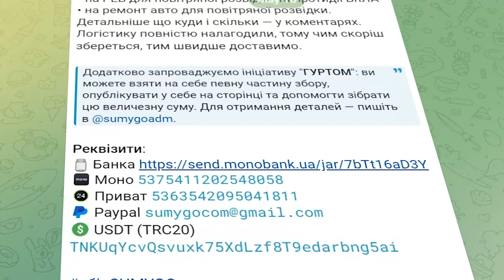Дрони для 117 ОБрТрО